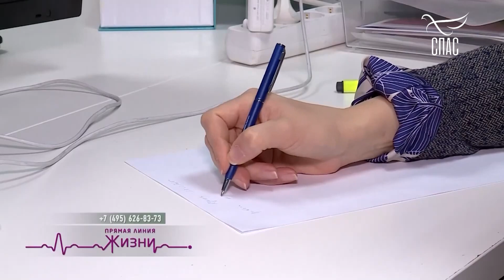СЧАСТЬЕ МОЖНО РОДИТЬ! ПЕРЕЖИЛА ПОТЕРЮ ПЕРВЕНЦА И РАССТАВАНИЕ С МУЖЕМ, НО СТАЛА СЧАСТЛИВОЙ МАМОЙ!!!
И слово мое и проповедь моя не в убедительных словах человеческой мудрости, но в явлении духа и силы   1-е Коринфянам 2:4